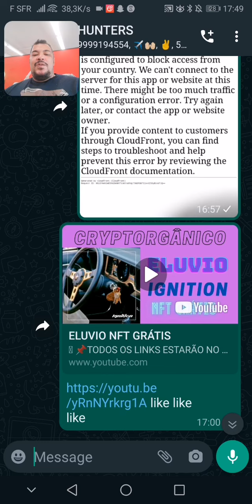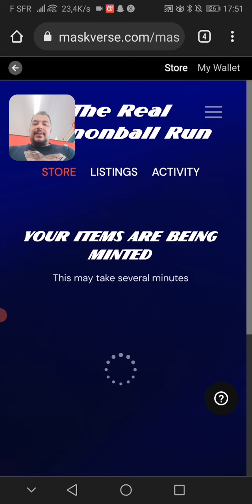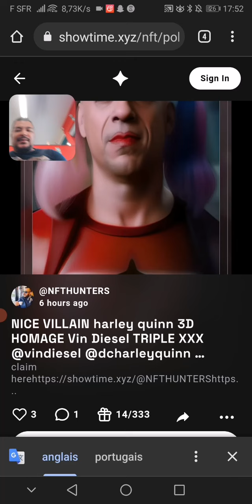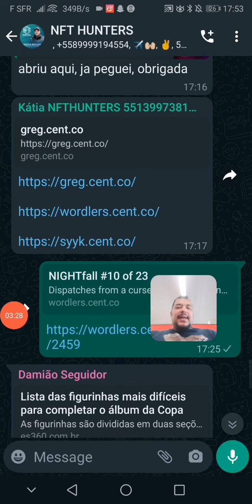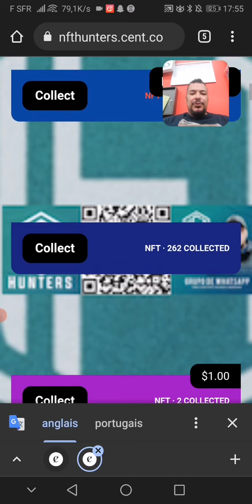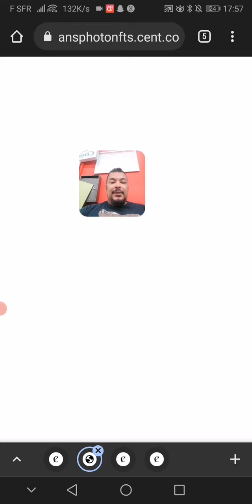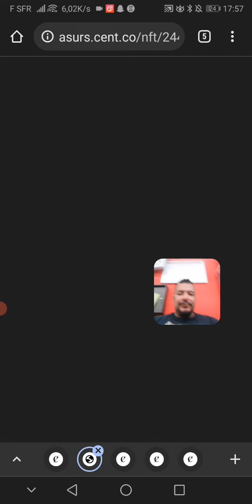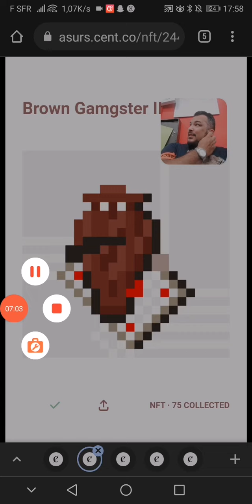varios CLAIM FREE NFT nesse vídeo + informações sobre a coleção NICE VILLAIN criação NFTHUNTERS.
servirá para algo no futuro.
Só saberá para que quem terá ele no bolso.

Collection NICE VILLAIN

Entre no nosso Twitter e ative o cininho para não perder os drops e estar por dentro do lançamento da coleção.

Do not touch here you can become a HUNTER

Link onde podemos pegar todos os NFT e novos criadores em tempo real na CENT

Outros cent

essa dao ia vai dar bom sempre tem drop free la que valoriza muito depois

aqui é so estar no disrcod e clamar em varias carteiras e todo o mes tem algo novo

dao de nft ia toda a semana tem algo novo creditos Teddy

varias ia de nfts que caem direto na carteira

procure por claim as vezes tem nfts free

MINHA CALçada da FAMA nos NFT do BRASIL